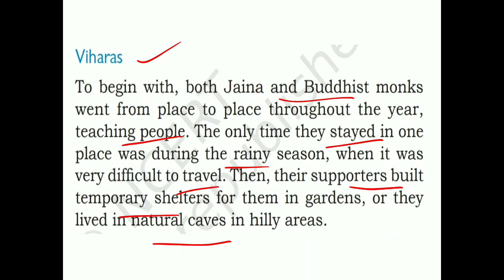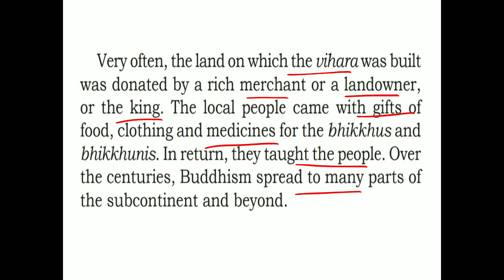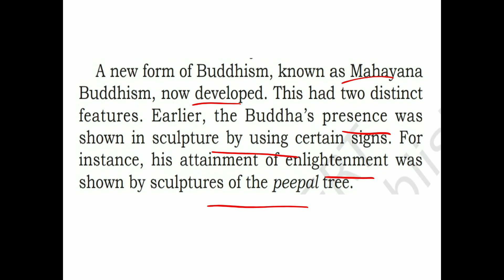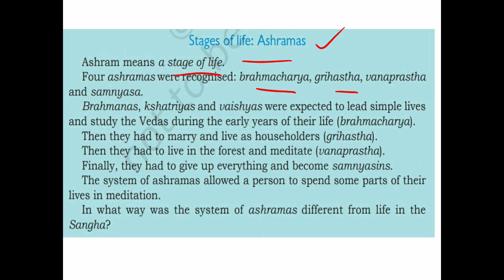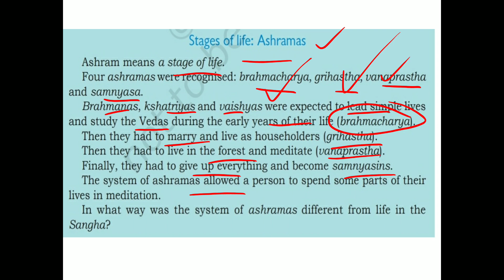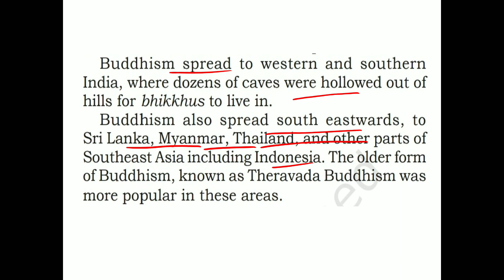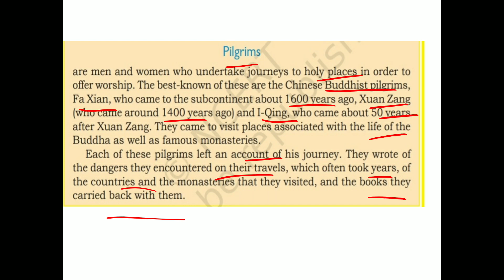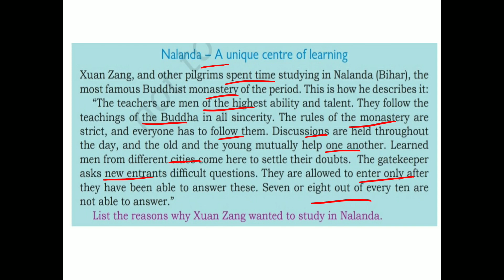CHAPTER 6 (PART 3), NEW QUESTIONS AND IDEAS, CBSE, CLASS 6, HISTORY, EXPLAINED IN MALAYALAM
This lecture explains about the 6th chapter of cbse class 6 history. It is explained in Malayalam in a very easy to understand manner.